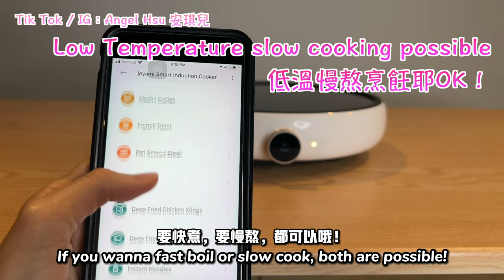新加坡人週末都做什麼？新加坡生活｜What do busy Singaporean do on a weekend?Life in Singapore｜Angel Hsu安琪兒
在新加坡生活，有時候真的不知道要做什麼。
所以今天要跟大家分享的是一般新加坡人在週末都在做什麼。
謝謝今天的廠商純米提供的Joyami智能電器。

Angel的新加坡觀眾這樣下單最優惠！（9月9日到9月16日）：

Angel的🇲🇾觀眾這樣下單最優惠！（9月9日到9月16日）：

Living in Singapore, sometimes you will really wonder what to do in Singapore.
This video shares with you what do normal Singaporeans do on a weekend.

Follow ANGEL HSU 安琪兒| 追蹤ANGEL HSU
♥ 小紅書 @an9el hsu 安琪兒
♥ 抖音 @an9el hsu 安琪兒
♥ 今日頭條 @an9elhsu

Hi！我是ANGEL（你們也可以直接叫我安琪兒） 在這裡跟你分享我看到的世界❤️
謝謝你來到我的頻道！在這裡你會看到我分享...
新加坡生活VLOG｜好康分享｜旅行/旅遊｜新加坡吃喝玩樂 | 美食分享
我希望所有愛我的人和我愛的人都能開心幸福❤️

Hi! My name is Angel!  I would like to share with you the world through my eyes! ❤️

Life in Singapore | Living in Singapore | Good Food | Travel | Hiking | Fun｜COVID travel

ANGEL HSU Favorites | 安琪兒的最愛

我在新加坡花$1200搭郵輪去公海｜皇家加勒比郵輪｜$1200 Cruise to Nowhere｜Royal Caribbean Quantum of the Sea｜Angel Hsu 安琪兒

台灣中文vs新加坡中文vs香蕉人中文｜Taiwan Chinese vs Singapore Chinese vs Banana Chinese｜Angel Hsu ft Chicken Genius

我在新加坡租了一個男朋友過年過情人節｜新加坡生活｜I rented a boyfriend for Valentines Day & CNY in Singapore｜Angel Hsu安琪兒

My Channel Keywords | 關鍵字

Singapore | Travel | Vlog | Hiking｜Culture Shock｜Fun | Nature | Life in Singapore

新加坡 | 旅遊｜好吃好玩 | 踏青｜健行｜登山｜遠足｜自然｜新加坡生活點滴